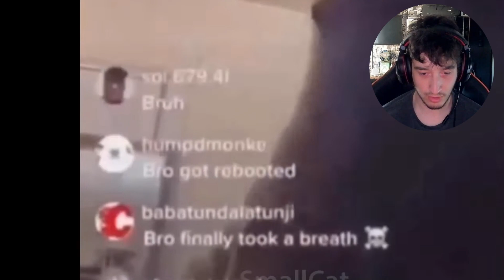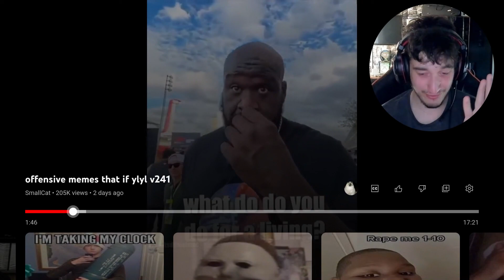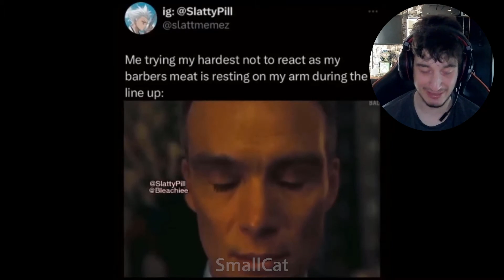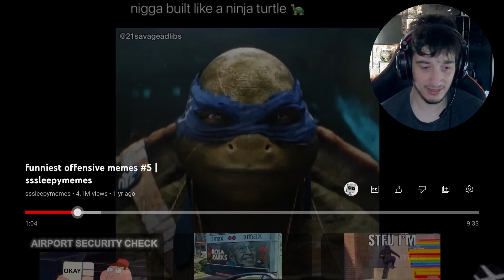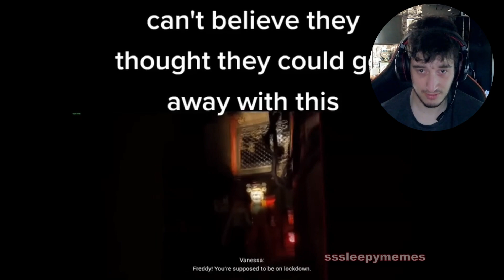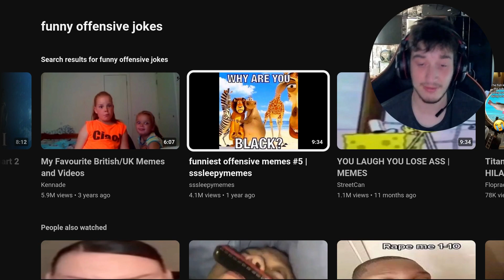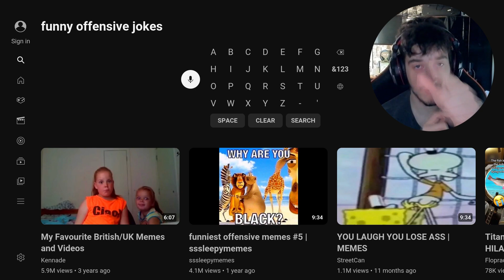Finding Most Offensive Jokes On The Internet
Finding some offensive jokes to react too for our Wednesdays video